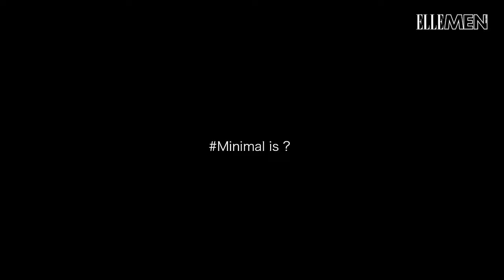hashtag區分世界：咩係#minimalism？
Facebook同Instagram早已成為一個自成一格嘅世界，現實同虛幻網絡之間連貫起來，原來10幾年前電影《Matrix》嘅世界已來到現實，只是換了一個形式。而#（hashtag）將呢啲空間區分得更精細，成為一個個「結界」。呢次我哋試下從攝影同時裝方面解讀咩係 minimalism － 極簡主義，將繁複嘅時裝概念以極簡主義帶出。
唔係好明？正常嘅。Fashion嘅嘢，係虛同實之間，就好似hashtag咁。
交畀佢哋兩位：來自瑞典嘅靚仔model Albin同攝影師Jim Chan對 minimalism 有咩睇法？